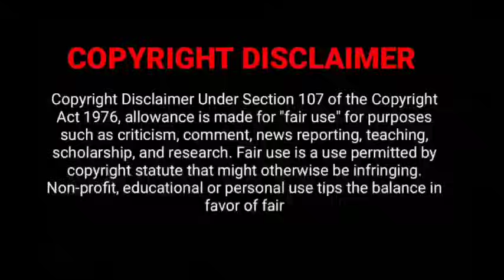Faceless Love 💕 EP-3 Face Blindness CEO ❤️ Secretary| Faceless Love 2023 Thaidrama tamil explanation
Faceless Love 😳💘 தமிழ் explanation
Rude CEO ❤️ Cute Secretary drama tamil explanation
Faceless Love Thai drama tamil explanation

Faceless Love New Thai drama Episode 3 Tamil explanation